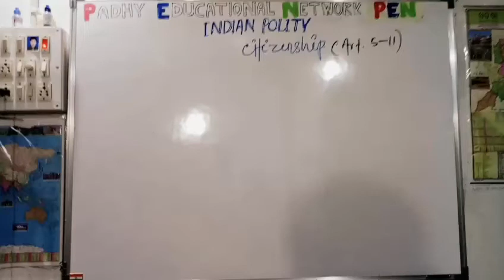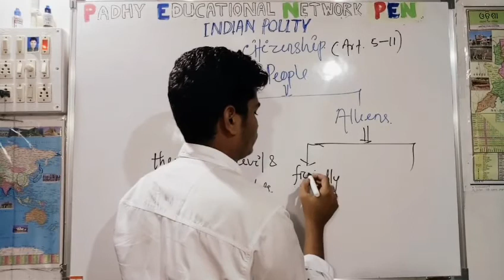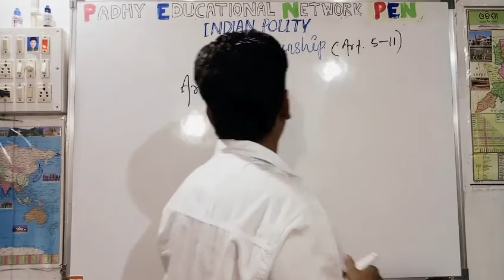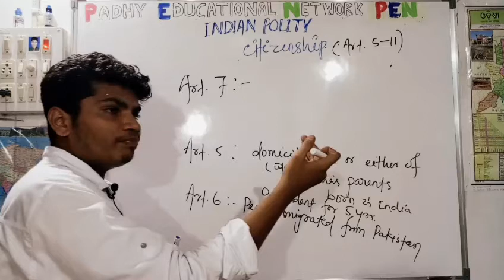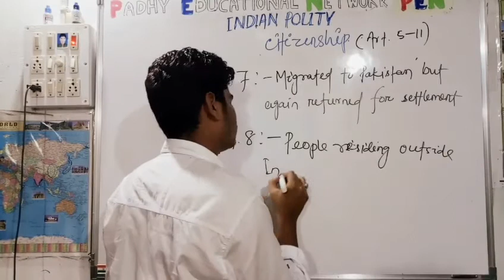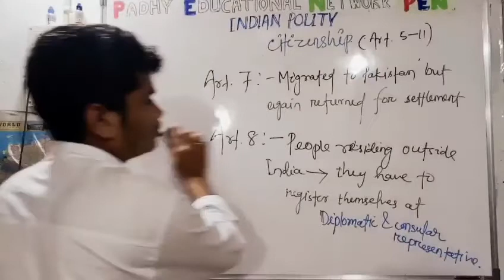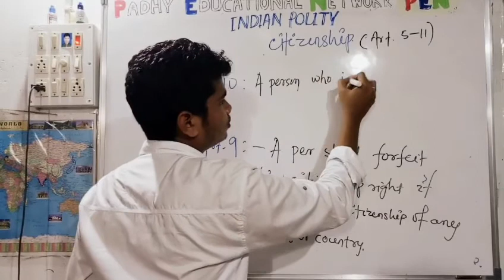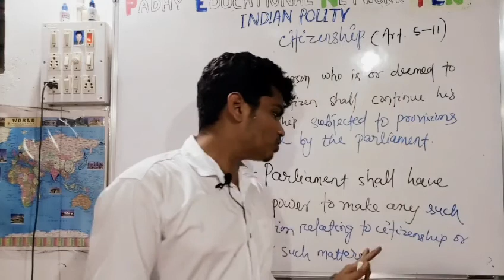OAS _POLITY in ODIA(Part 2:CITIZENSHIP)